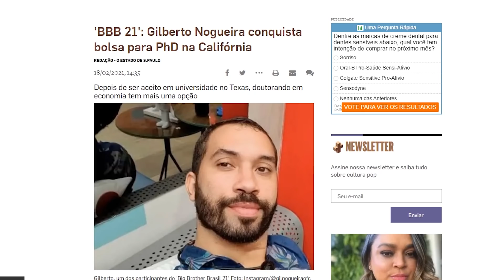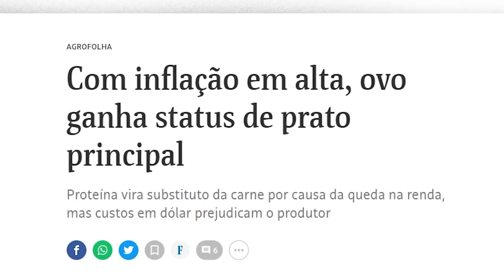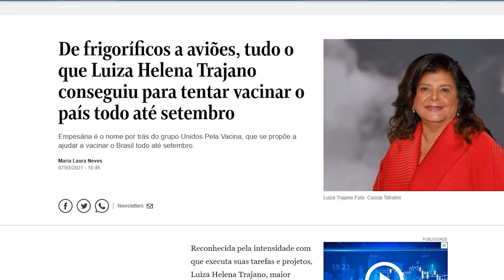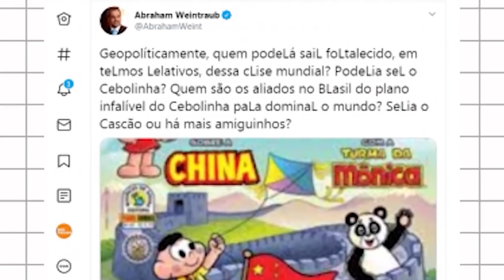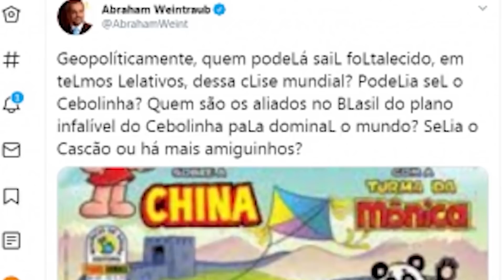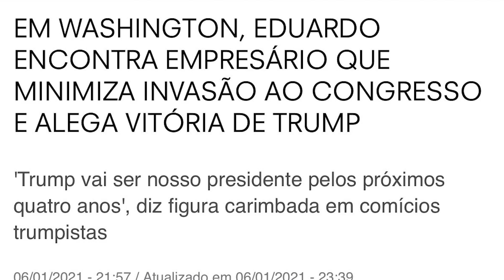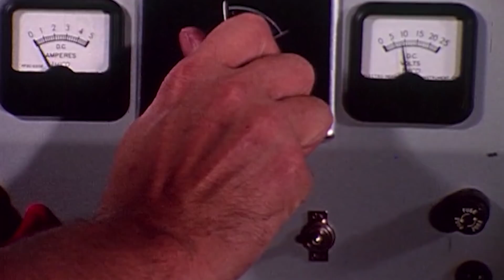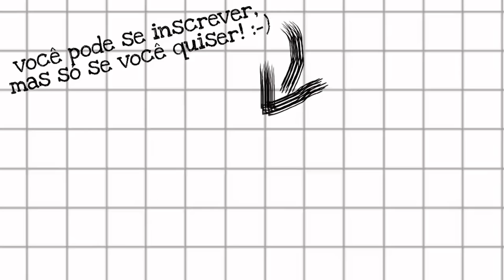O BRASIL TÁ LASCADO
O Brasil, que foi incentivado a fazer tudo errado durante a pandemia, agora pode se tornar uma verdadeira fábrica de novas variantes do vírus. Enquanto isso, a economia derrete. O Brasil tá lascado e lá em Brasília alguém quer saber: "Vai chorar até quando?"
O Meteoro já caiu no facebook, no twitter e no instagram:
Trilha sonora:
Classroom Sunset